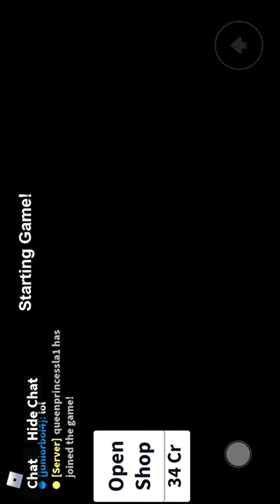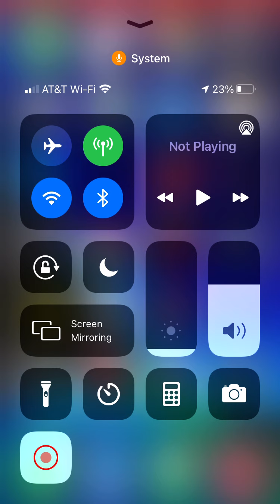I played hide and seek extreme in Roblox!!! Pt. 1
Sorry for uploading late, my bad 🤦    Anyways so hopefully this makes I for it and the skit is coming today, too so make sure to go watch that one, too. Thanks bye!!